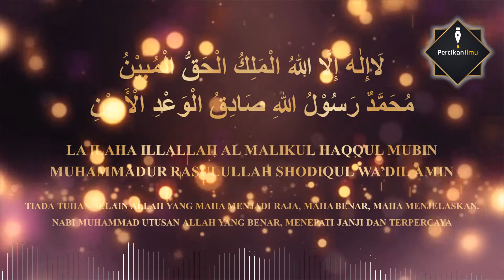Dzikir Lailahaillallah Al Malikul Haqqul Mubin Magnet Rezeki Ustadz Nasrullah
Bacaan Dzikir Lailahaillallah Al Malikul Haqqul Mubin, Muhammadur Rasulullahi Shodiqul Wa’dil Amin atau biasa disebut dzikir magnet rezeki oleh komunitas magnet rezeki, dibacakan oleh Ustadz Nasrullah, peramu ilmu Magnet Rezeki.
Inilah diziki yang dibawakan ustadz Nasrullah, penemu ilmu magnet rezeki.
لاَ إِلَهَ إِلاَّ اللهُ الْمَلِكُ الْحَقُّ الْمُبِيْنُ مُحَمَّدٌ رَسُوْلُ اللهِ صَادِقُ الْوَعْدِ اْلأَمِيْنُ
“Tiada Tuhan selain Allah Yang Maha Menjadi Raja, Maha Benar, Maha Menjelaskan. Nabi Muhammad utusan Allah Yang benar, menepati janji dan terpercaya.”
Video ini dibuat oleh channel kami (Percikan Ilmu). Bagi sahabat yang ingin menggunakan video ini mohon untuk tidak menghapus watermark/logo Percikan Ilmu. Atas perhatiannya kami ucapkan terimakasih.

💎 Klik juga tombol lonceng 🔔 untuk mendapatkan notifikasi video terbaru dari PERCIKAN ILMU.